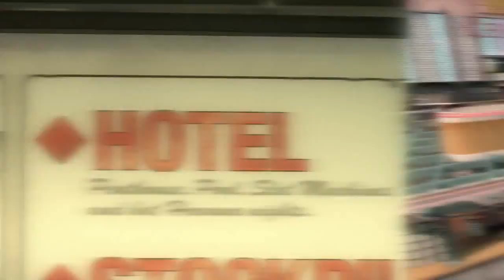Call of Duty Black Ops Taste of Escalation Trailer [HD]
Developer: Treyarch
Release: 5/3/2011
Genre: FPS
Platform: PS3/X360
Publisher: Activision